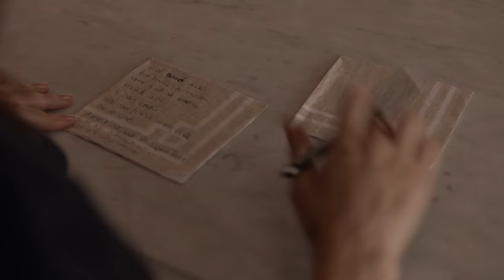Svetlana, Veronica and Kevin at the hotel | S08E11 | Shameless.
Show: Shameless
Season 8 Episode 11.